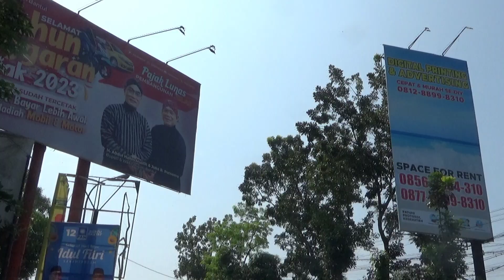INDAHNYA JEMBATAN BANTAR JOGJA‼️KETEMU SUMBER ALAM 03C BLUE MARLIN ARTISE CILEDUG